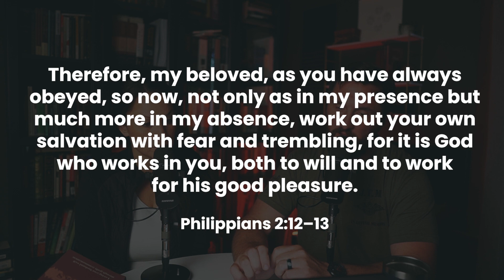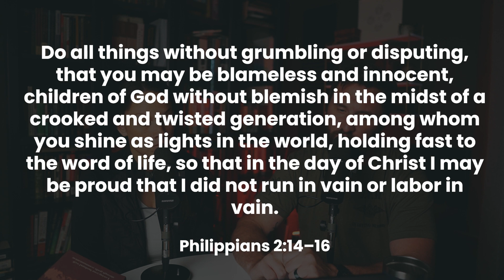Busyness, Arguments, and the Language of Gratitude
Lately, we've been in a very busy and full season of life. God is good and he's helping us learn a new language despite it all... the language of gratitude. Join us and be encouraged if you find yourself in a similar season of life!